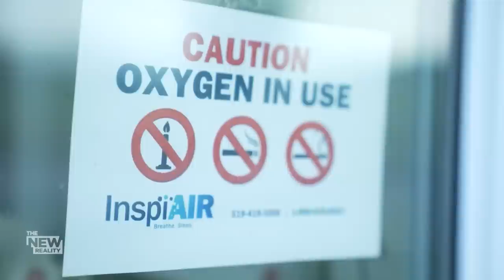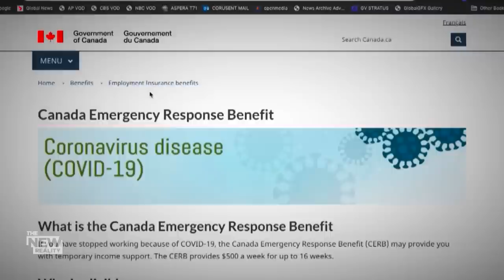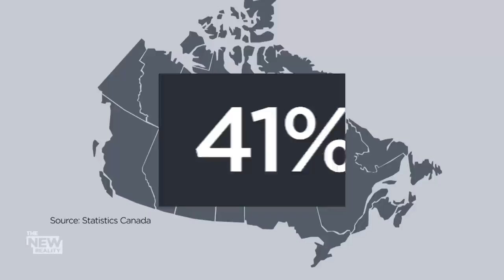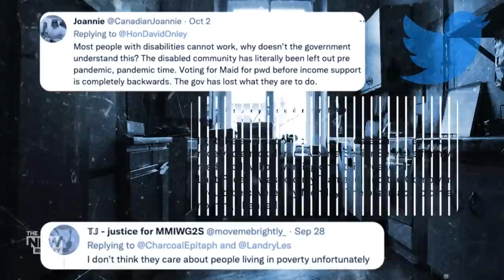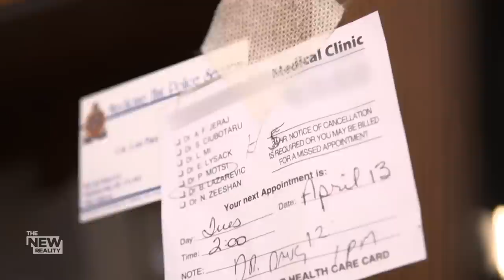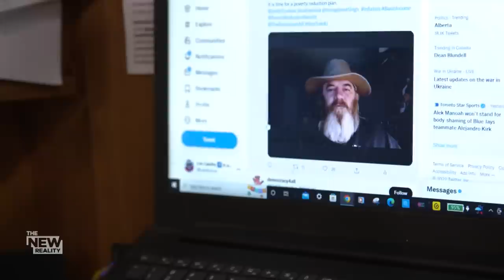How poverty, not pain, is driving some disabled Canadians towards medically assisted death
Editor's note: In Jan. 2023, Lester Landry, an advocate in this story, was arrested in Medicine Hat.

It's estimated more than four in 10 Canadians living in poverty are people with disabilities and provincial support rates are so low advocates call it "legislated poverty."

Then, last year, the federal government expanded eligibility for medically assisted dying to people who were not terminally ill, something critics warned could result in unnecessary deaths.

As Marianne Dimain reports for The New Reality, many disabled Canadians who now qualify for that program say it's the only way they can see an escape from the cycle of pain and poverty.